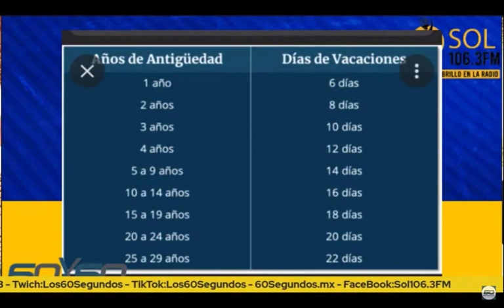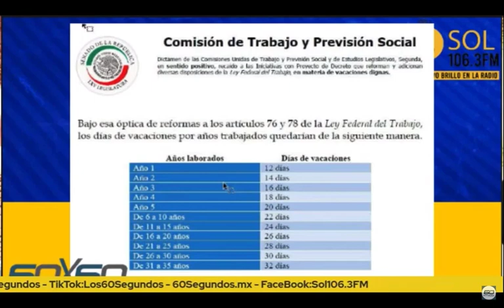APOYAN EMPRESARIOS AMPLIAR VACACIONES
Kurt Gerhardt, presidente de Coparmex Sonora Norte, apoya la iniciativa del Senado de duplicar las vacaciones de los trabajadores de todo el País, al tiempo que resalta los pendientes que le quedarán a esta Ley.